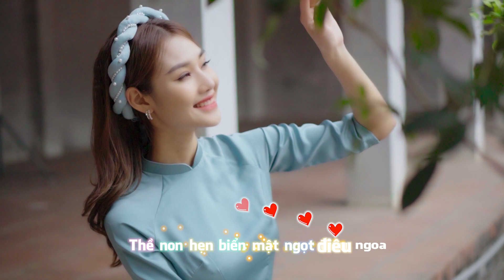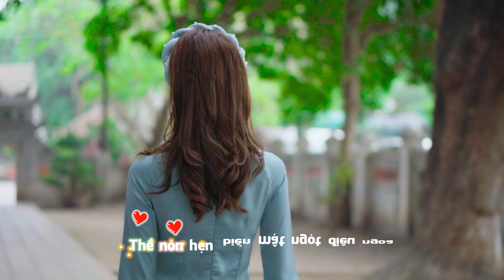[LONELY MUSIC] LYRICS MV ĐIÊU NGOA - VÕ LÊ MI, DK LÂM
Bài hát: Điêu Ngoa
Ca sĩ: Võ Lê Mi, DK Lâm

● WELCOME to Lonely Music
Lời bài hát:
Yêu ai anh cởi áo cho ai
Rồi lại bảo qua cầu gió bay
Xem em có mắt như mù
Giam trái tim em trong ngục tù
Anh quen giả dối lọc lừa
Tình duyên anh bán anh mua
Mang con tim em ra
Anh vô tư anh giẫm nát
Thao thao thức thức lòng tơ vương
Mơ mơ tỉnh tỉnh giấc hoang đường
Người thương mà giờ hóa thành đơn phương
Đêm lạnh tàn canh buốt gió sương
Trăng soi đầu non ta ngồi đây nguyệt cầm ngân nga
Xót thương phận mình lại yêu nhầm người thật điêu ngoa
Em như cỏ úa anh vô tình đi qua
Vịt trời làm sao em hóa thiên nga
Khi yêu toàn là những lời trăng hoa
Thề non hẹn biển mật ngọt điêu ngoa
Chim khôn anh muốn chọn lòng son
Như cá gặp nước hai mắt anh tròn
Ráp:
Em..tội cho em còn xanh
Em còn non dại mới gặp người như anh
Em..như là một chiếc bánh
Ngon thì ăn nhiều không vừa miệng thì qua nhanh
Em..thương em sự trong trắng
Em..thương em lỡ trao thân
Em..có phải em vội vàng quá chăng
Nên bây giờ ôm mộng vỡ trách than đời sao chát đắng
Thật lòng thì anh cũng yêu em đậm sâu (chỉ là dối trá)
Nhưng chỉ yêu khi 2 hai chúng ta bên nhau (anh thật điêu ngoa)
bên anh luôn là những cô gái khác (chỉ vui qua đường)
Nên anh muốn thay mới để tìm sự hoan lạc
Nói thật là bản thân anh,không có sự thủy chung
Đừng nghĩ tốt với em thì người em tìm đã là đúng
Mình sai về thời điểm,mình khác nhau về tính cách
điểm yếu của em là quá tin người chứ không phải lỗi do anh babe

Coda :
Tôi đã sai khi lỡ tin người
Tôi chẳng may nên mới yêu người
Kẻ khóc người cười đêm nay tôi say với ánh sao trời
Tự trách mình vì vướng vào vòng ái tình
Tôi quá dại khờ nên tin anh cũng yêu mình
👉 Ảnh chụp (bao gồm cả album) trong video đã được mua vĩnh viễn, các bên khác vui lòng không sử dụng. Nếu phát hiện vi phạm sẽ gỡ bỏ mà không cần báo trước!